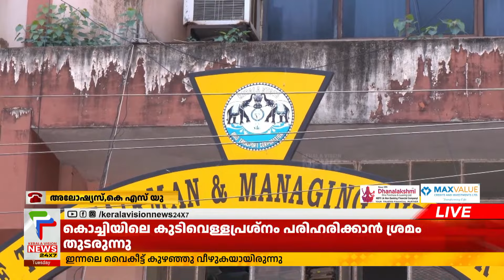പഠിക്കുന്നവരെല്ലാം വിദ്യാര്‍ത്ഥികളാണ്; KSRTC കണ്‍സഷന്‍ വിഷയത്തില്‍ KSUശക്തമായ സമരത്തിലേക്ക്;അലോഷ്യസ്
About COA